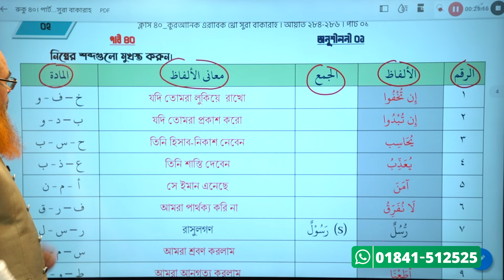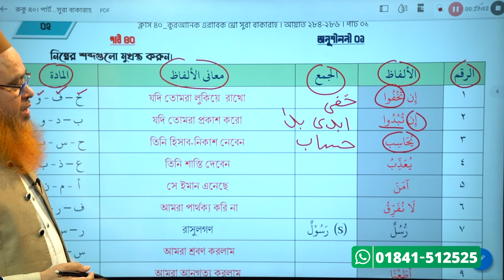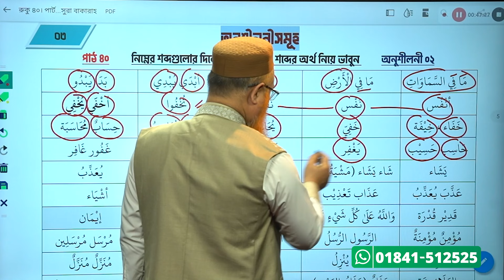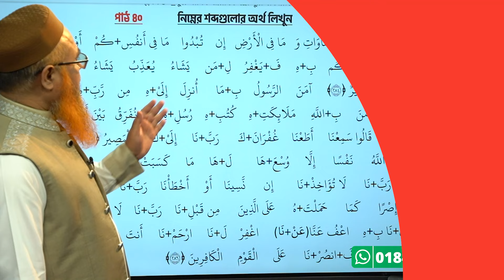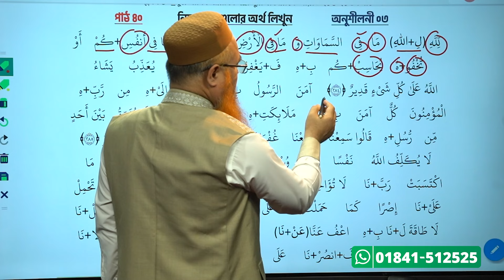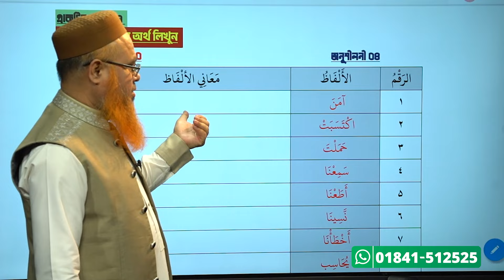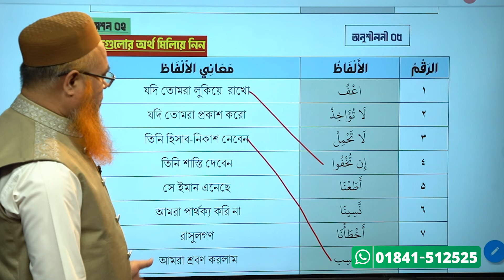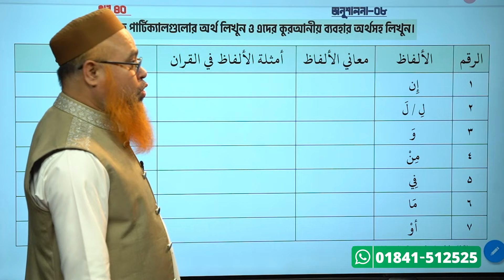কুরআন অর্থসহ বুঝতে চান? এই ভিডিওটি দেখুন | Mokhter Ahmad Quranic Grammar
আমাদের কুরআনিক এরাবিক গ্রামার কোর্সের রেকর্ড ক্লাস গুলো করতে লিংকে ক্লিক করে ইউটিউব মেম্বারশিপ হিসেবে জয়েন হয়ে আমাদের কোর্সগুলো উপভোগ করুন!
কেমন হবে যখন আপনি কুরআনকে অর্থসহ বুঝতে ও বুঝাতে পারবেন?